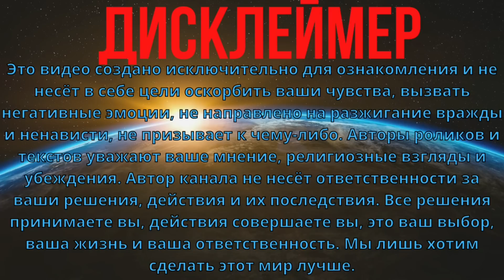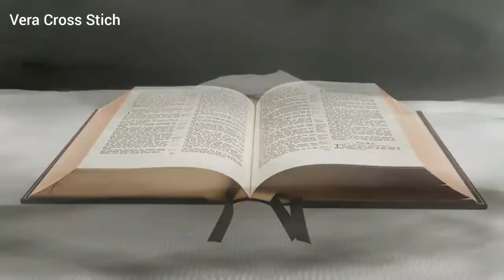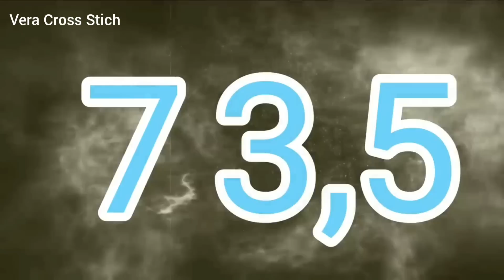ПРЕДУПРЕЖДЕНИЕ ПРОРОКОВ ДАНИИЛА И ИСАЙИ | ПРЕДСКАЗАНИЕ О БУДУЩЕМ МИРА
Рутюб VCS -канал на русском Предсказания 2022, пророчества о будущем мира. Начинается период, по итогу которого история мира полностью поменяет своё направление. Впереди события, о которых следует знать каждому.
ВСЕ ПРОРОЧЕСТВА О БУДУЩЕМ СОБРАНЫ В ПЛЕЙЛИСТ
Сайт и блог Vera Cross Stich ХРОНИКИ ЖИЗНИ, сайт о будущем